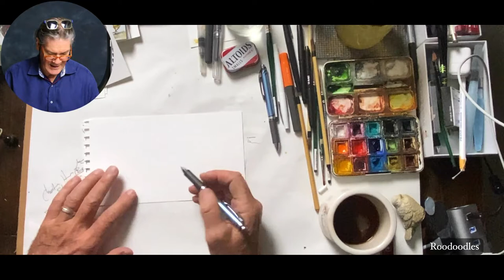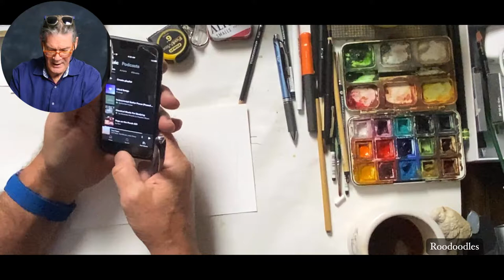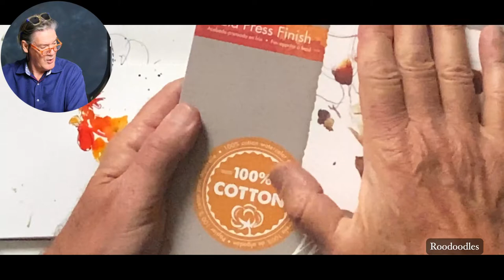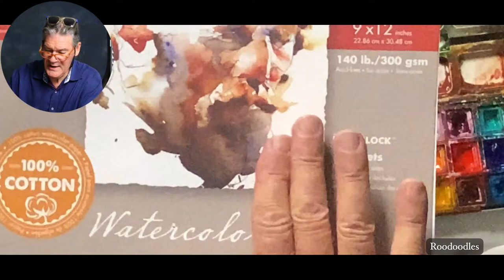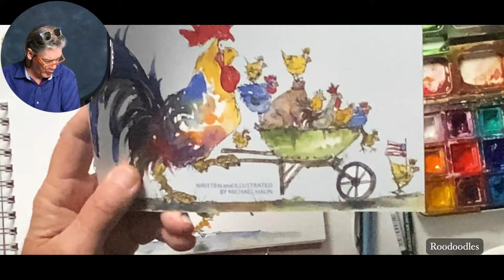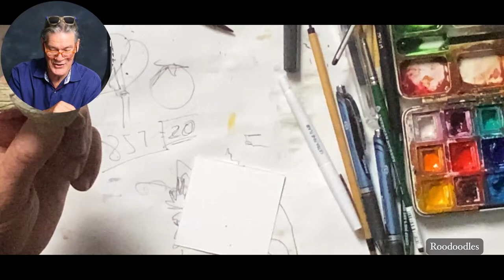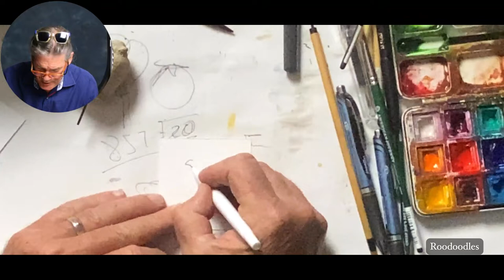roodoodles michaelhaun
He tells stories, he paints,... I don't know how to describe it.